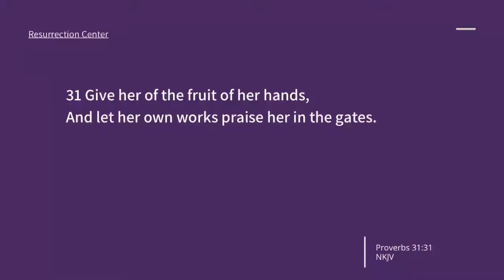Mother's Day Message for 2021 at Resurrection Center